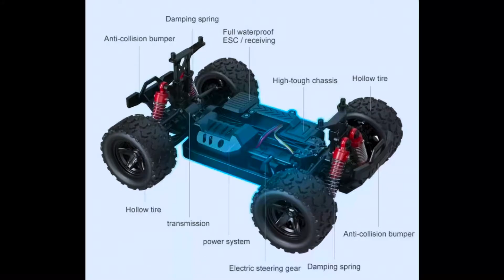Cheap Chinese RC truck HS 18311 track car, Slo-mo RC doughnuts for under £45!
Some music and slo mo footage of the THUNDER HS 18311 RC CAR from China, available at all the usual places to find cheap tech.

Links below to purchase:

Amazon UK

Spares for these are £2-5 each so you really can just go nuts and hammer these into the ground, super solid for the price point!